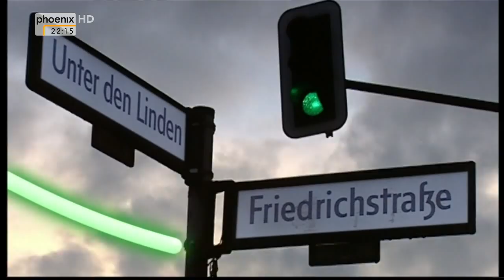Schachspiel um die Ukraine - Unter den Linden vom 28.04.2014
"Schachspiel um die Ukraine - Was ist Putins nächster Zug?"
Zu Gast bei Michaela Kolster sind:
- Karl-Georg Wellmann (CDU, MdB)
- Hans-Christian Ströbele (Bündnis '90/Die Grünen, MdB)